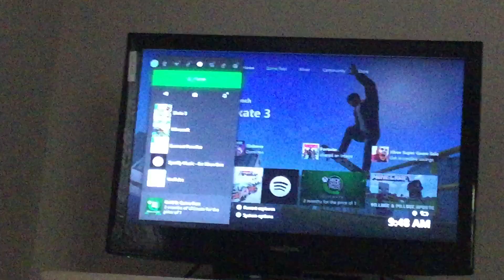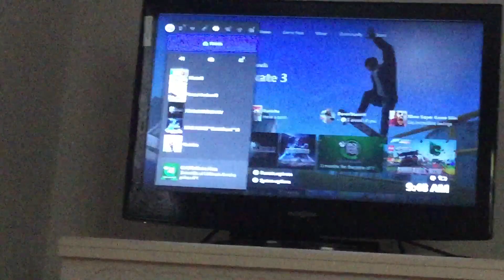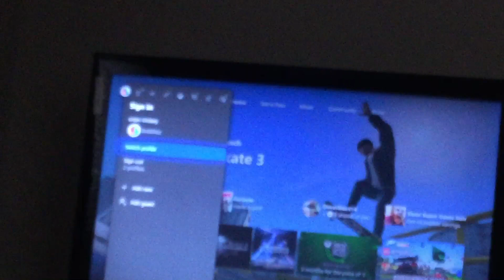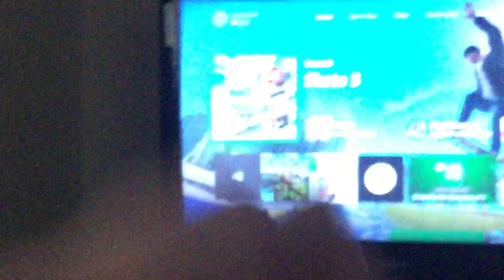ME AND BROTHER DID THE HARDEST CHALLENGE IN SKATE 3... AND SUCCEEDED AFTER 1 MILLION TRIES!!!!!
That’s right guys! My brother and I landed an 18 foot jump in Skate 3!